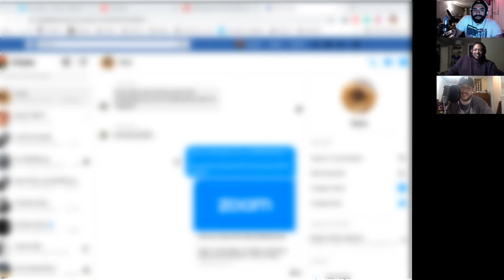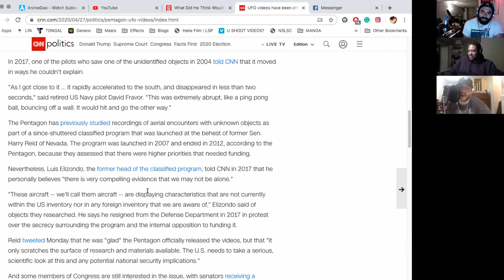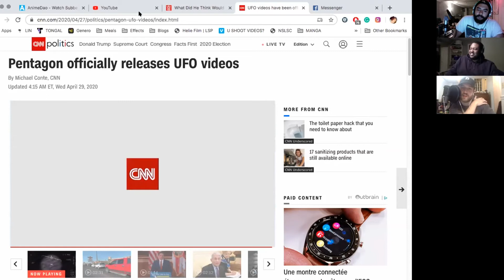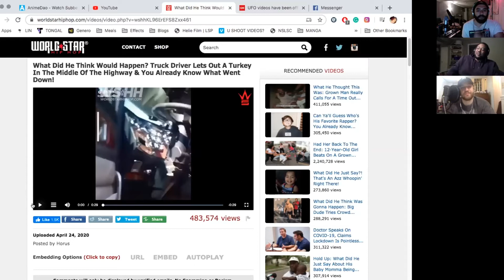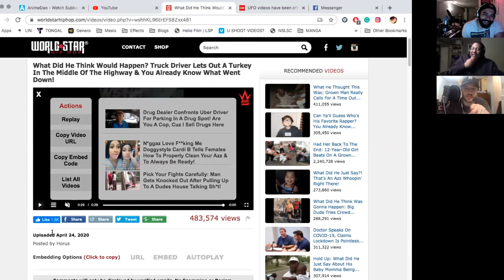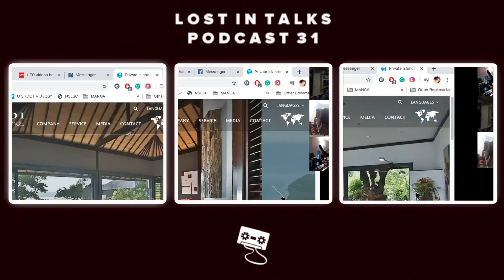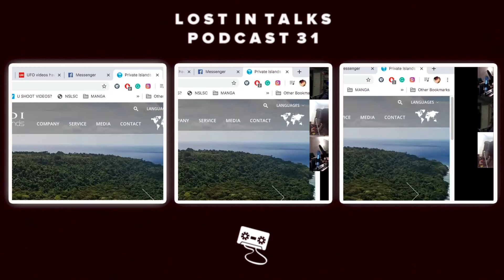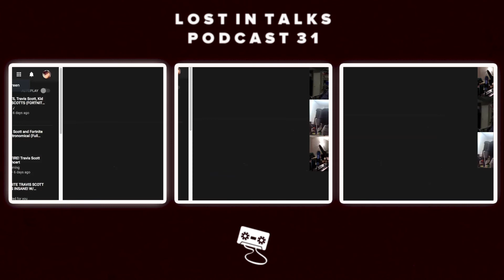UFO Sightings, The Midnight Gospel, Motivation | Lost In Talks Podcast Ep 31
On episode 31 of the Lost In Talks Podcast we discuss the recent UFO sightings released by the pentagon. We talk about Netflix's new animation "The Midnight Gospel" and our current struggles with motivation.

0:00 Intro
2:23 Struggling with motivation
9:56 Midnight Gospel
26:16 Kevin's live performance
28:32 UFO Sightings
34:10 WorldStar video of the week
55:39 Travis Scott X Fortnite
1:07:57 “Views” Anniversary